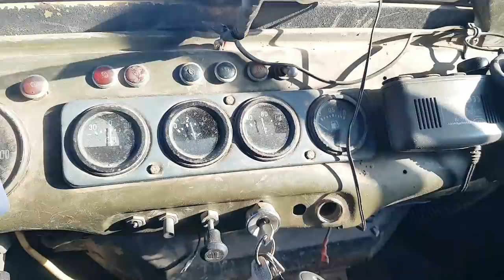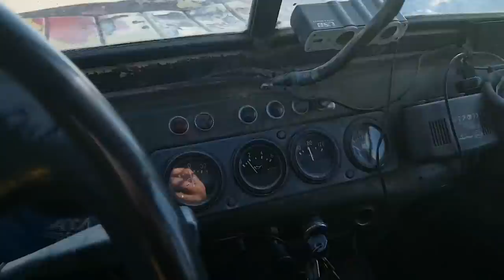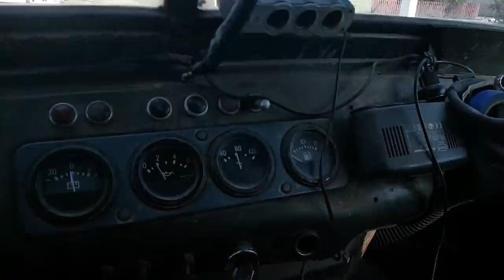Так далеко я на МЕГА-УАЗе еще не ездил, еду сам на покатушку в интересное место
Так далеко я на МЕГА-УАЗе еще не ездил, еду сам на покатушку в интиресное место